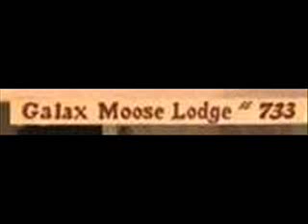Bekoff Powell and Smith Galax Fiddlers Convention 1986